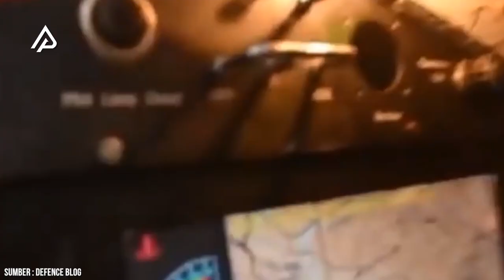Siapa Paling Hebat! Perbandingan Mobil Pertahanan Iran VS Amerika Serikat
Ketegangan antara kedua negara Iran dan Amerika Serikat sampai hari ini masih hangat-hangatnya. Jika dilihat dari alutsista yang dimiliki. Kedua negara superior ini masing-masing punya peta kekuatan tersendiri dari segi kendaraan militernya.
Dalam segmen Auto Kompar kali ini kita bakal membahas perbandingan kendaraan mobil pertahanan Iran Vs Amerika Serikat.